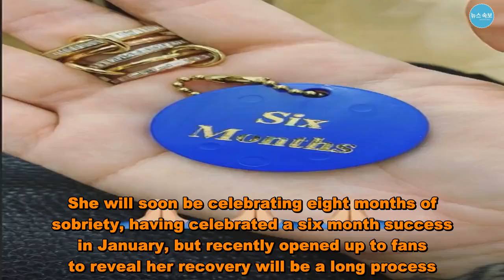Demi Lovato spotted out shopping after breakup and denying she had relapsed - US News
Demi Lovato was spotted out enjoying some retail therapy after revealing she had recently sought further treatment to deal with substance abuse issues. The 26-year-old chart topping star had a near-fatal overdose last year - prompting her to participate in a rehabilitation programme to help herself get sober. She will soon be celebrating eight months of sobriety, having celebrated a six month success in January, but recently opened up to fans to reveal her recovery will be a long process. Fans will be encouraged to see the star looking happy and healthy as she went makeup shopping with a friend in Beverly Hills as the weekend kicked off. Demi was spied shopping for cosmetics in the exclusive neighbourhood in Los Angles while looking relaxed in an oversized hoodie jumper and leggings. Last week, the singer denied she had suffered a relapse but explained she was going back to a facility to seek help and continue her recovery. There had been rumours that the 26-year-old had fallen off the wagon but the star has vehemently denied this, though sources have told People. com that Demi did check herself back in, as she looked to give her health a boost. The source said Demi "has not relapsed since she overdosed. She did recently go to a facility, but it was her own decision. ".They also revealed that Demi only went to the treatment facility on one occasion but this treatment was, ”for a few weeks outside of Los Angeles. ”.Demi’s shopping trip comes after it was revealed she had broken up from her designer boyfriend, Henri Levy, earlier this month.  Demi Lovato spotted out shopping after breakup and denying she had relapsed - US News